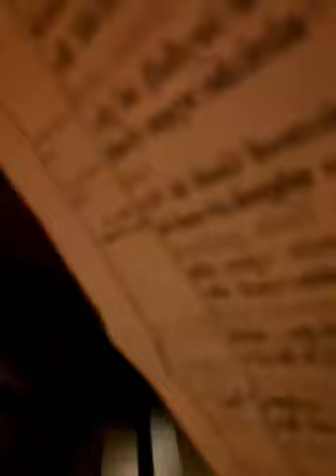"THE 8TH WEEK OF ENOCH" (JUDGMENT: THE ELECT SEED OF ISRAEL WITH A SWORD FOR VENGEANCE ).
TEN WEEKS OF ENOCH/8th WEEK JUDGEMENT